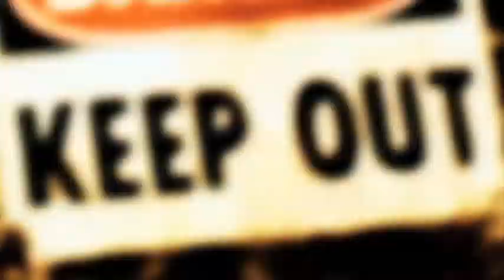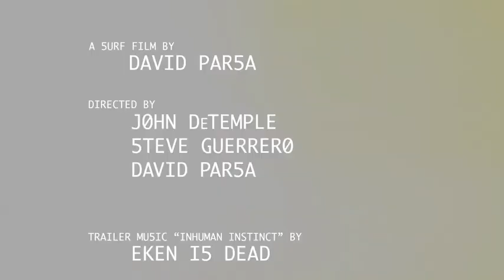Chasing Addictions Trailer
The 43-minute film features some of today's hottest surf pros and best surf spots on the West Coast... and beyond -- John John Florence, Kelly Slater, Pascal Stansfield, Dane Reynolds, Mike & Matt McCabe, Kolohe Andino, Current World Champ Joel Parkinson, Dillon Perillo, Warren Metcalfe, the best of Brazil, Nick Rozsa, Danny Estes, the Coffin brothers, and many, many more.